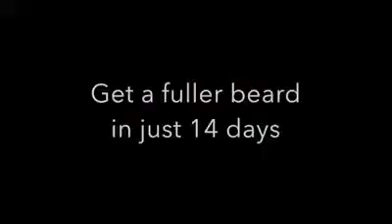ORGANIC HAIR GROWTH ESSENCE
Organic Hair Growth Essence - finally BACK 🔥🔥
 ⚠️ Limited stock. Check back next month if unavailable. ⚠️